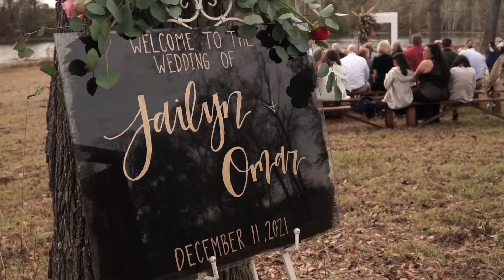Quesada Wedding Teaser